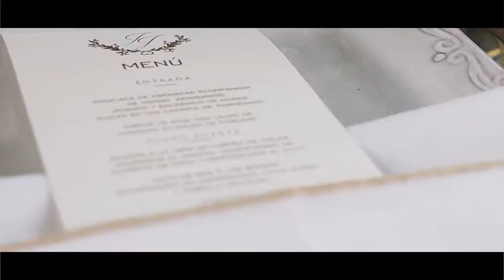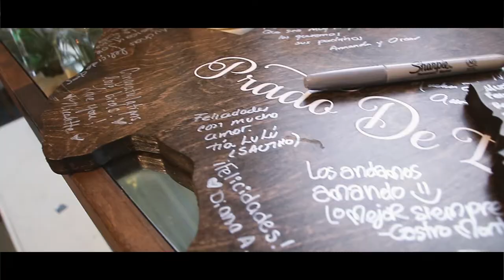BODA RANCHO SABINAS